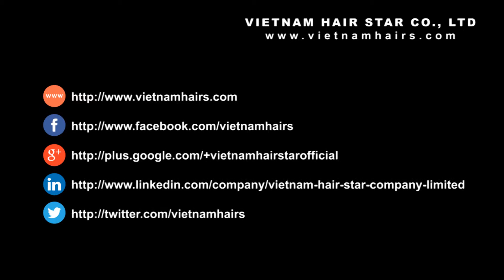Colored machine weft hair 2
Specifications:
- Vietnamese hair, premium quality.
- 100% real human hair.
- 100% natural hair.
- 100% remy hair (no tangled, all hairs are same direction from top to bottom).
- Only washed with shampoo. No lice, no nits.
- Quality of hair: thin, strong, soft and silky.
- Quality of weft: very thin weft and flexible, no shedding.
- Color: All colors.
- Texture: straight.

Easy use to:
- Bleaching and dye,
- Change texture from straight to wavy/curly or vice versa,
- Manufacture wigs, hair extensions, tape weft...
- Other applied in fashion industry, beauty industry... depending on production technology and usage purpose.